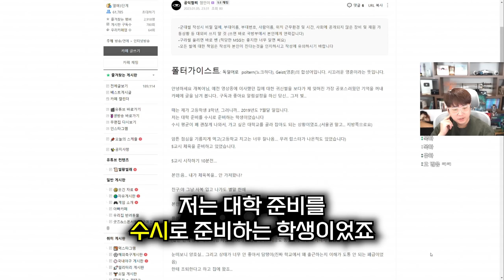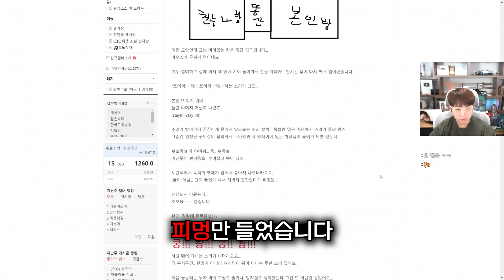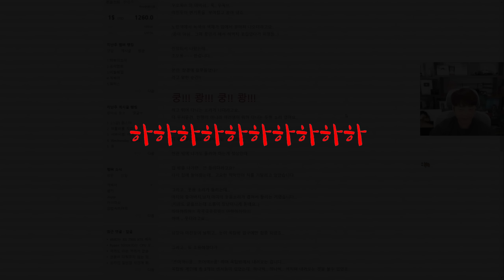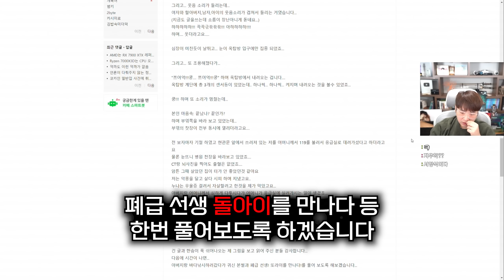머리에 공 맞고 귀신 붙어 다닌 썰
▣ 업로드 시간
└평일 오후 7시 / 토,일요일 오후 1시

6층, 605, 606, 607호 (한일골드타워)
(우)10564
※음식은 안됩니다!) horror story 공포 ghost 무서운 거